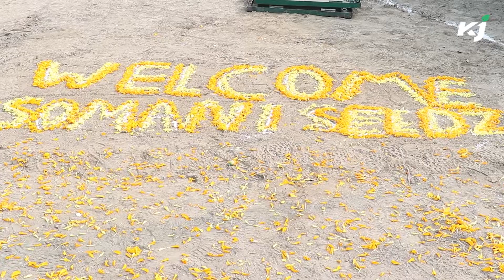सोमानी सीड्स द्वारा लाईव फ़ील्ड प्रदर्शन का किया गया आयोजन | Somani Seed | Krishi Jagran | Best Seed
फलों और सब्जियों के बीज के क्षेत्र में अग्रणी निर्माताओं, आयातकों, आपूर्तिकर्ताओं और निर्यातकों में से एक सोमानी सीड्ज़ ने हरियाणा के पानीपत में किसानों के लिए एक लाइव फील्ड प्रदर्शन कार्यक्रम का आयोजन किया जिसमें बताया गया कि कैसे सोमानी कंपनी के बीज कृषि उपज को दोगुना करने और लाभ हासिल करने में मददगार हैं। साथ ही यहाँ फूलगोभी, गाजर, मूली और कद्दू सहित रबी फसलों की भी प्रदर्शन लगाई गई.